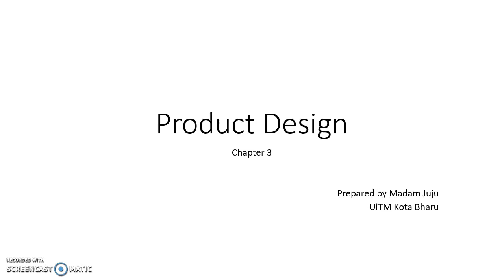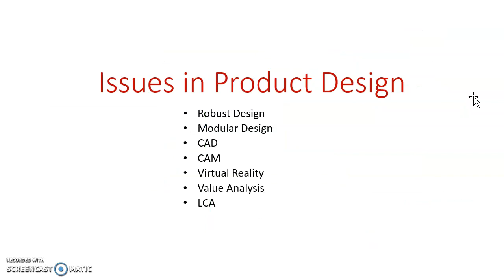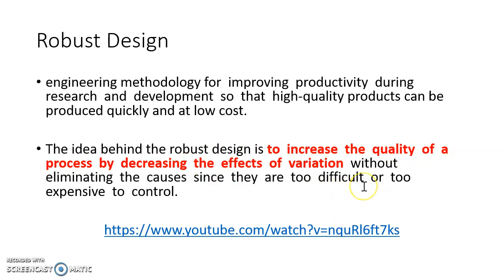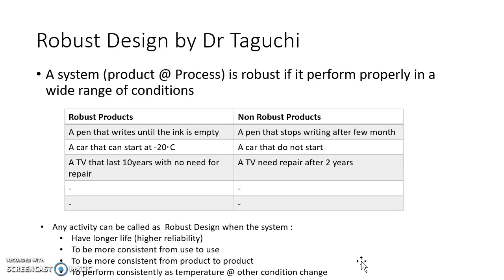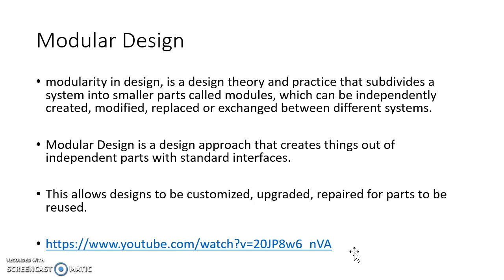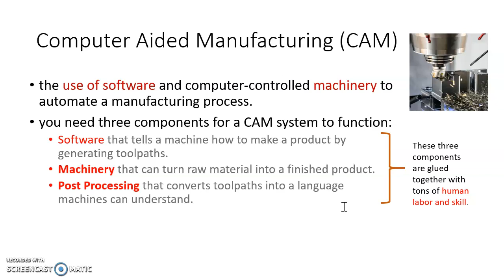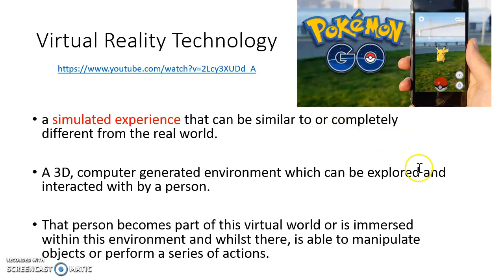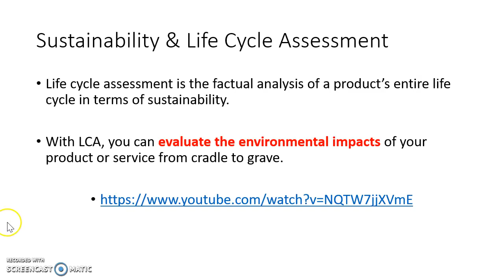Issues in Product Design